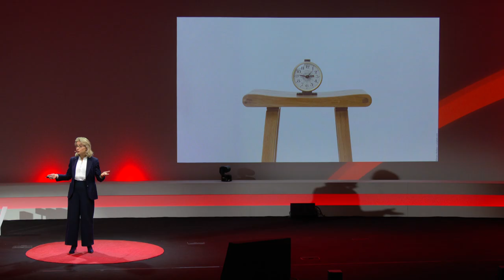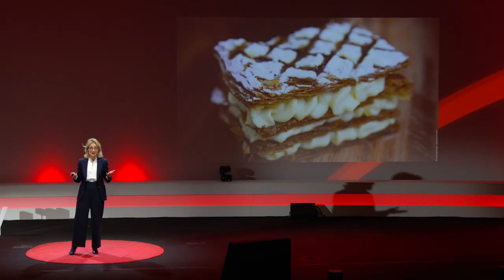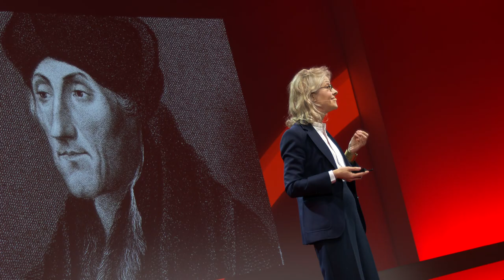La puissance du silence | Amélie Blanckaert | TEDxChantilly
Si nous avons tous besoin des mots pour communiquer, n’oublions pas que le silence aussi est une parole forte et la clef d’un bon discours. C’est une démonstration percutante et entraînante que nous livre Amélie Blanckaert : nous voyageons dans l’art de la rhétorique avec elle pour en tirer les leçons des discours qui ont marqué l’histoire. Comment le silence peut-il accroître notre impact et notre influence ? Faut-il savoir se taire ? Oui !
Amélie Blanckaert est Normalienne, agrégée de Lettres, ancienne auditrice de l'IHEDN. Elle est conseillère en communication, plume et coach en art oratoire, fondatrice et CEO de Bureau 121, agence de conviction. This talk was given at a TEDx event using the TED conference format but independently organized by a local community.